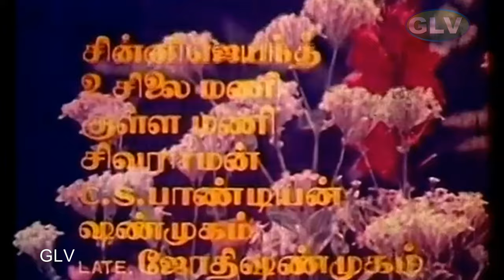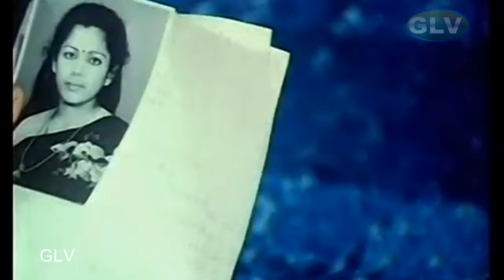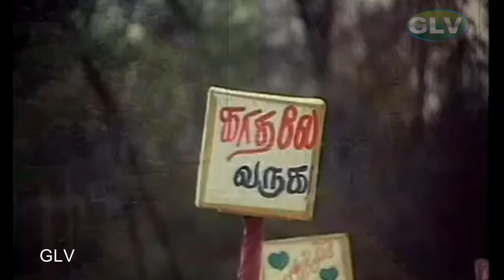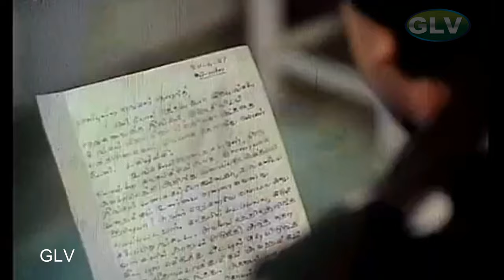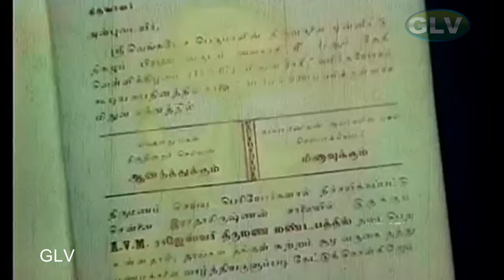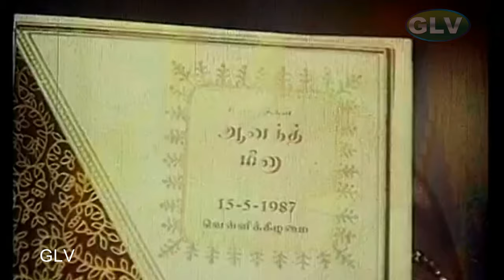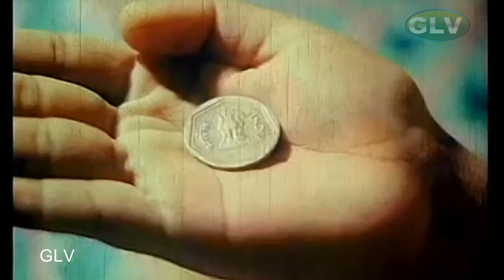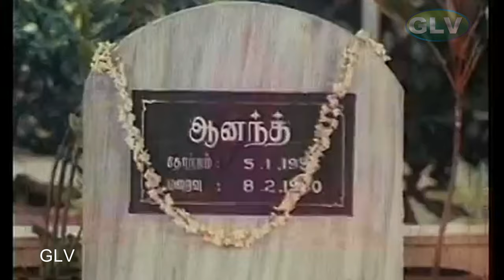Anand Tamil Movie | Prabhu, Radha Super hit Love Movie | 4k Ultra .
Directed by : C. V. Rajendran
Screenplay by : Sivachandran
Story by : Dasari Narayana Rao
Starring : Prabhu, Radha, Jayashree
Cinematography : G. Or. Nathan
Edited by : N. Chandran
Release date : 20 November 1987
Country : India
Language : Tamil